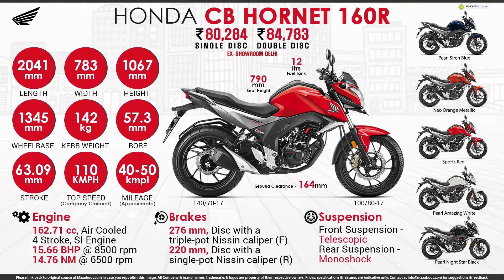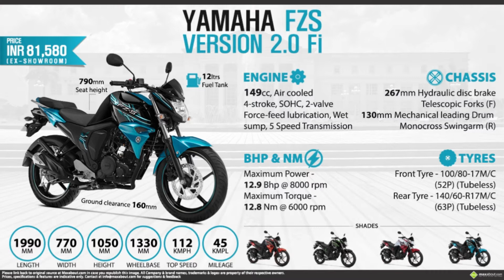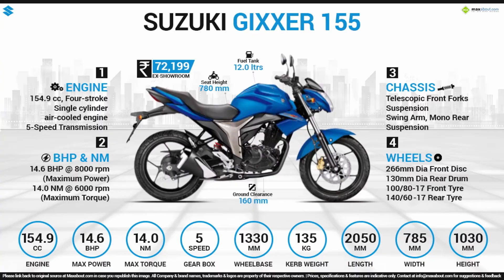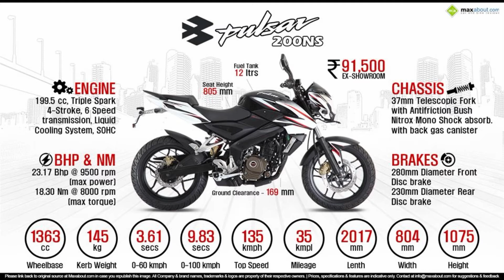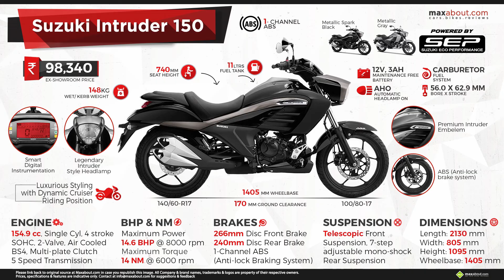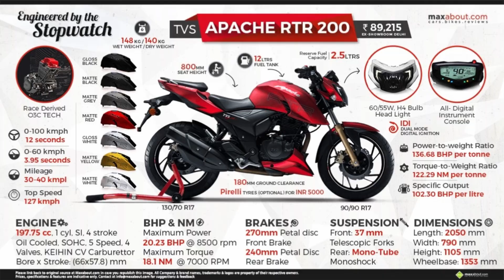Top 10 bikes under 1 lakh in India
Hello everyone, this video is about the top 10 bikes available in Indian market under 1 lakh.All data and photos are collected from google. If you enjoy the video than "LIKE" it and "SHARE" the video with your friends.